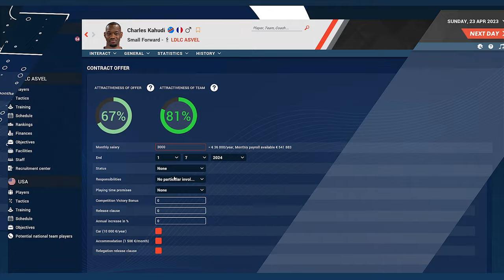Trailer Pro Basketball Manager 2023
Pro Basketball Manager 2023 is coming back on November 10th, 2022!